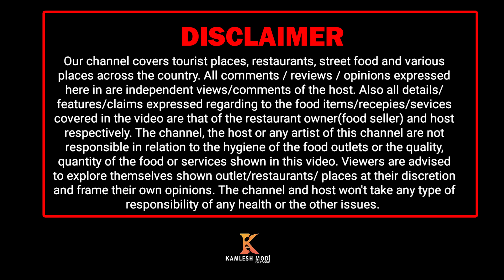દુબઇ ગરમ ફાફડા ગાંઠિયા જલેબી ગુજરાતી ટેસ્ટી ગરમ નાસ્તો મળી ગયો ગુરુકૃપા મુકેશભાઈ જોષી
☑️Price:
☑️Addresh: Shop np.4, First Floor Souq Al Fahidi
Meena Bazaar, Bur Dubai
☑️Google Map Link:
કમલેશ મોદી
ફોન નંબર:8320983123